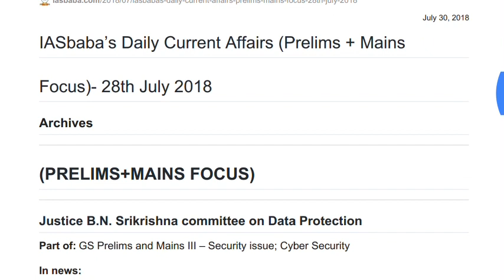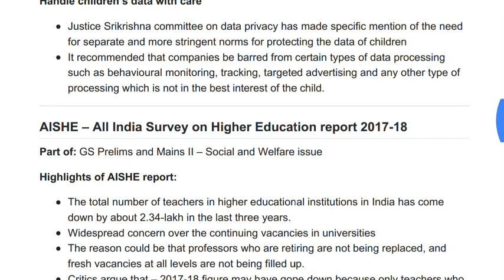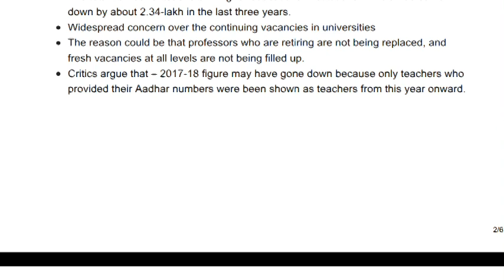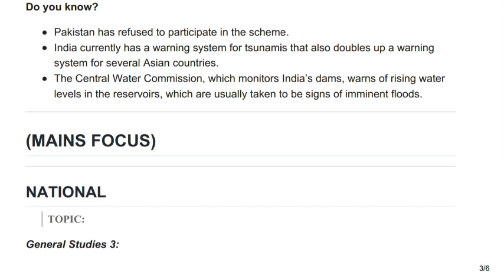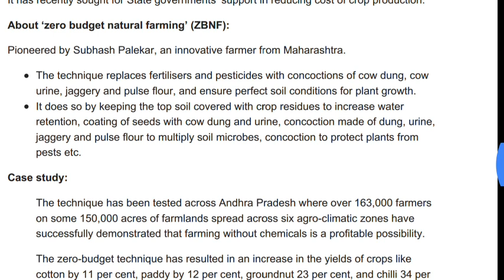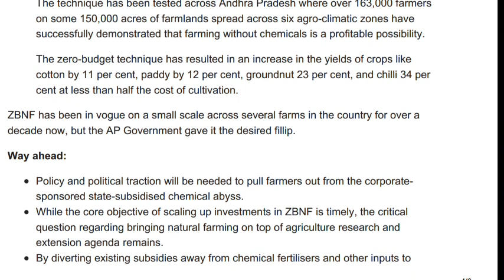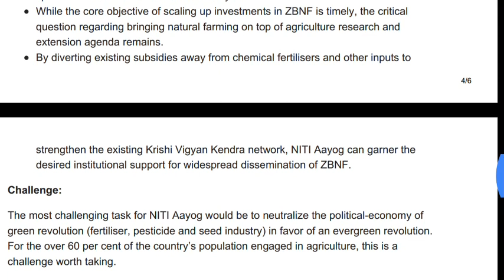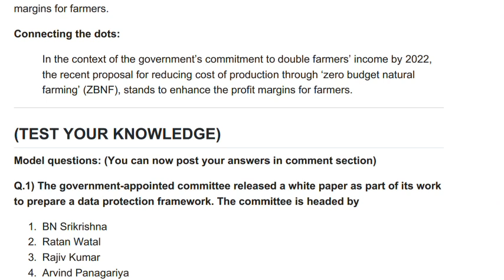IASbaba's Daily Current Affairs (Prelims + Mains Focus) -28th July 2018